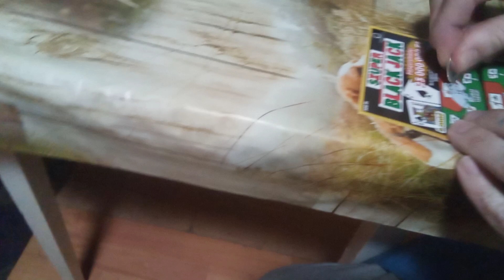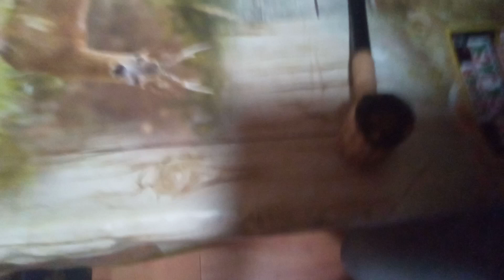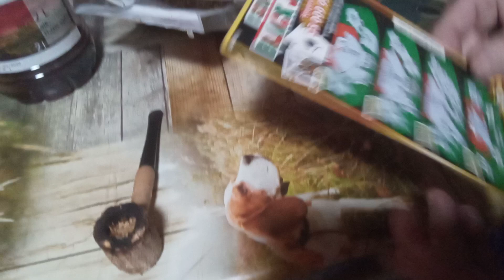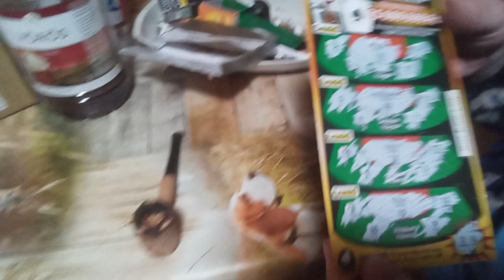Bartost megkísértette a szerencse!